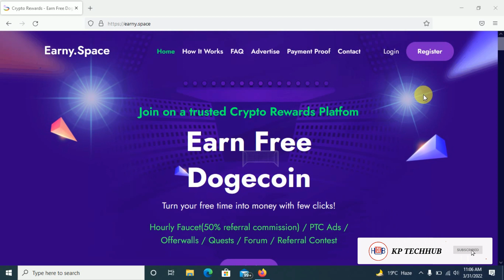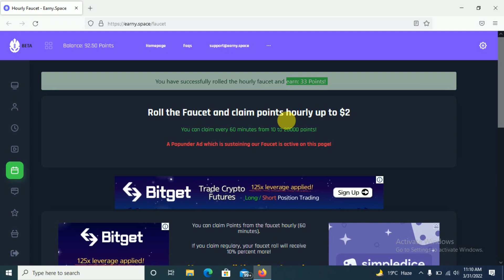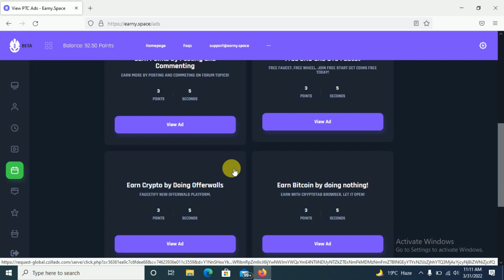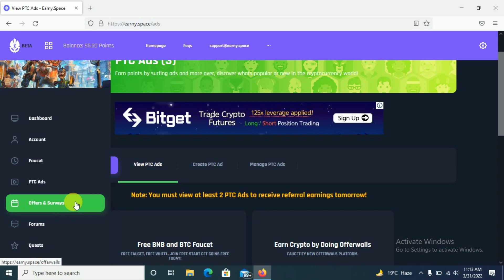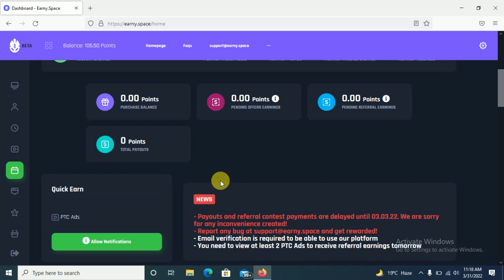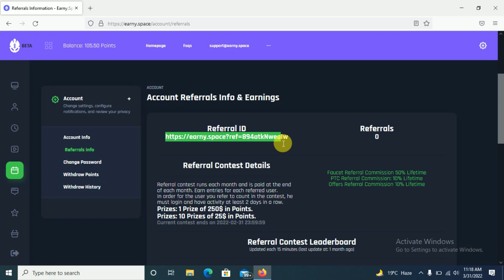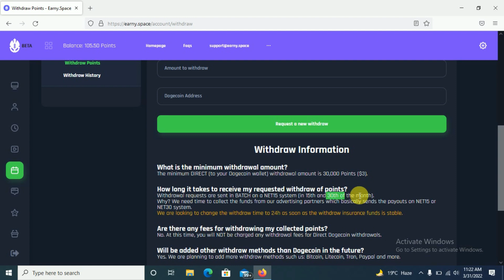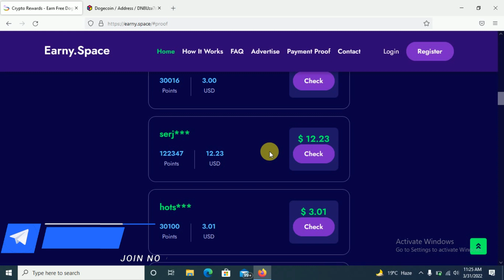Earn Free Dogecoin Without Investment 2022 | Payment Proof | Free Dogecoin by Watching Ads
Claim Free Dogecoin By Watching Ads, Complete Simple Tasks & Directly Withdraw Your Wallet

Free Dogecoin
Earn Dogecoin Free
Dogecoin Earning Site
Free Dogecoin Mining Website
Dogecoin Mining On Mobile
Earn Free Dogecoin on Android
Dogecoin Today News
earn bitcoin
earn bitcoin fast without Investment
earn binance
earn btc
bitcoin mining app android 2022free
earning site
free bitcoin
free btc
bitcoin
bitcoin explained
bitcoin mining
bitcoin trading
bitcoin trading for beginners
bitcoin mining
free bitcoin
free btc
btc mining
earn bitcoin free
earn bitcoin
bitcoin
bitcoin explained
bitcoin trading
cryptocurrency
cryptocurrency for beginners
cryptocurrency mining
cryptocurrency trading
bitcoin earning apps
bitcoin earn
free bitcoin earning instant Payment